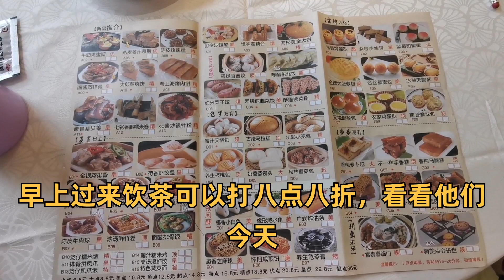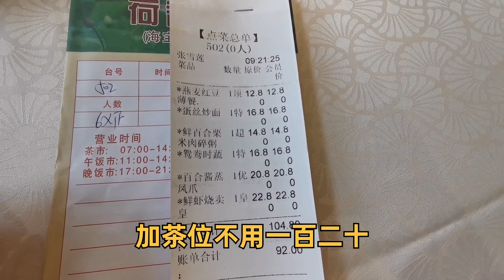粤点粤菜粤精彩，广东南海黄岐，饮茶好去处，荷香居，粤语中字幕